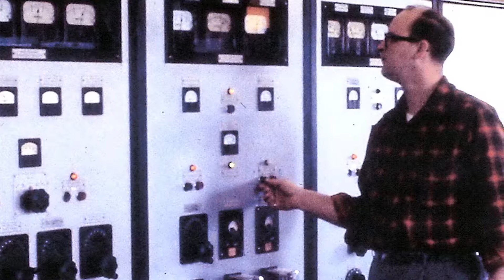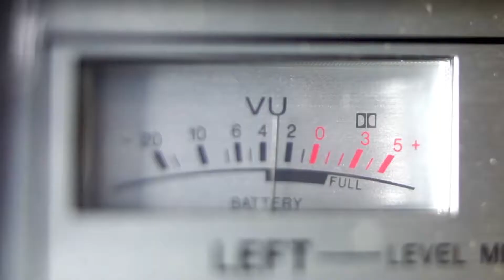Ralph Bud Galow Broadcast Pioneers Hall of Fame